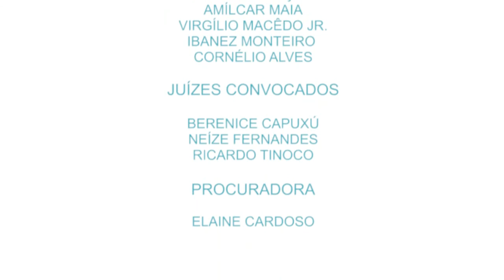Sessão Extraordinária da Seção Cível (12-08-2021)